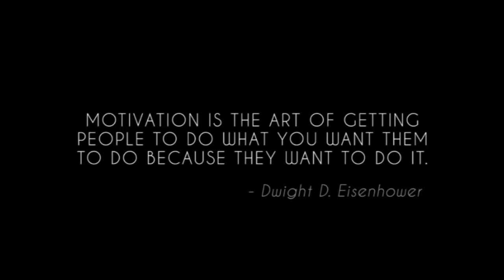How to Stay Motivated and What is Motivation? | Motivational Video | Wealthy Surge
Motivation is concerned with efforts towards a goal.
It is a force that drives an individual to complete a task.

WEALTHY SURGE does not own the rights to these video clips.